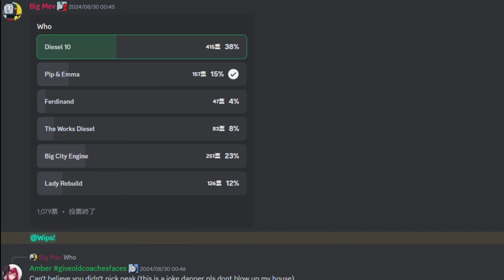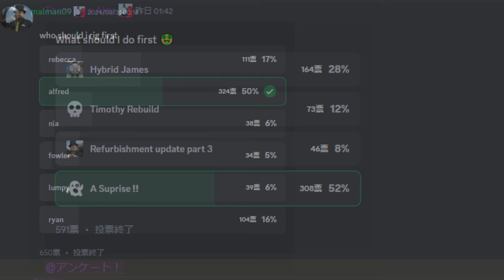おもちゃのようなトーマスたちの「Blue Train With Friends」ミニアップデートとWIPまとめ！［ROBLOX]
リリグのアップデートの紹介と、今後のWIPの紹介です。

Blue Train With Friends
ByBlue Train With Friends Dev Team